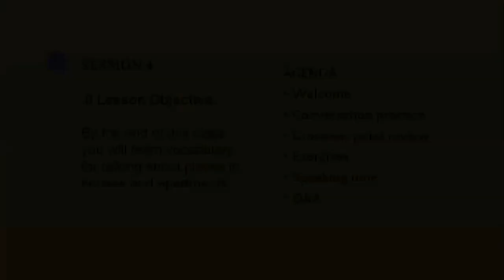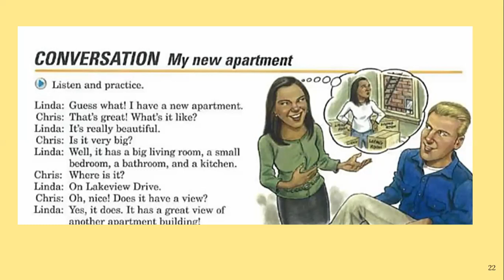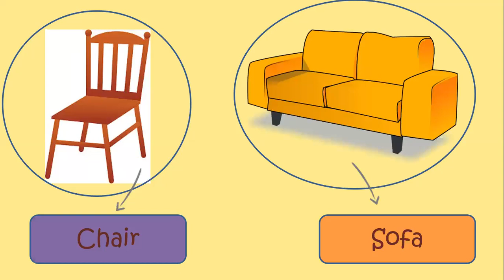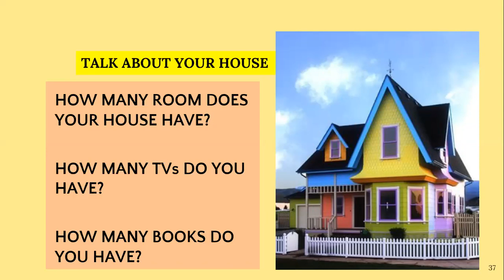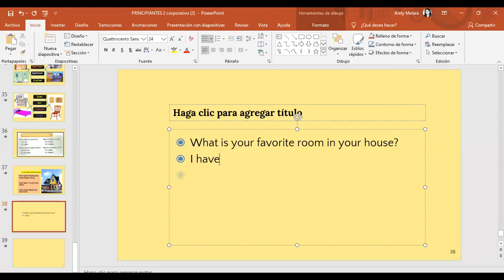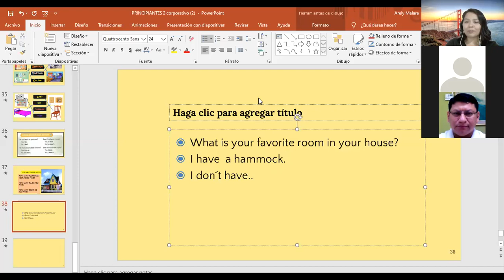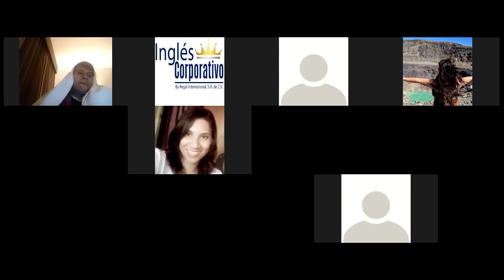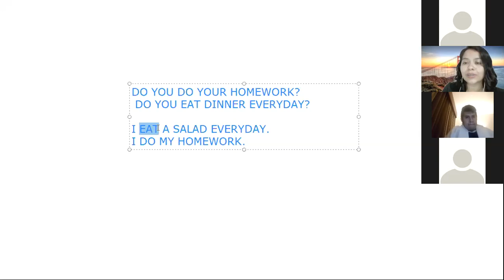Ingles Corporativo-SESSION 4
Objective: participants will be able to describe houses and apartaments.